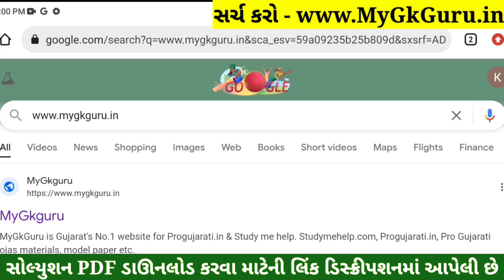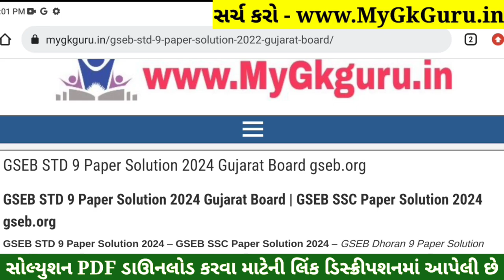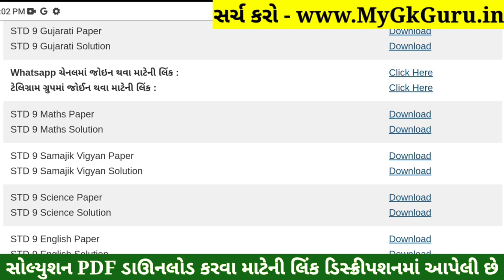STD 9 Maths Paper Solution 2024 50 Marks, STD 9 Ganit Paper Solution 2024 50 Marks, First Exam 2024